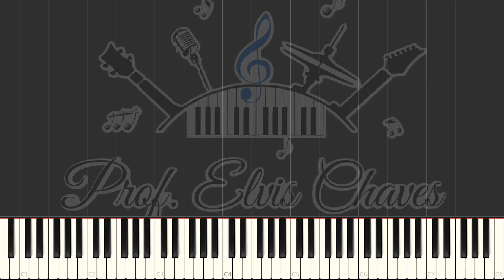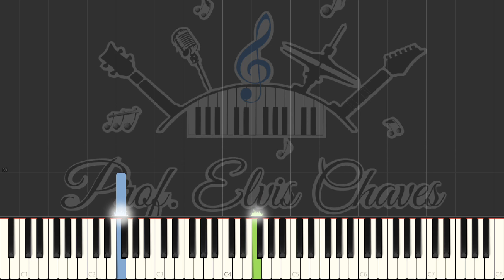🎹 All I have to do is dream - 4349 - Tutorial Teclado Fácil 2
🎹 Neste vídeo, o Prof. Elvis Chaves disponibiliza: Tutorial, Vídeo Aula, Melodia com a utilização do aplicativo Synthesia.

💽 Música: All I have to do is dream - Tutorial 2

Uma forma facilitada de exemplificar e ensinar novas melodias para tecladistas e estudantes de música iniciantes e experientes.
Para usar no teclado arranjador e outros instrumentos, tudo facilitado. Cabe ao interessado, de acordo com a sua experiência, capacidade e criatividade fazer as adaptações e arranjos que desejar para originar novas versões à seu gosto e preferências.

🔑Palavras-chave | Key words | Tags
arranjo teclado All I have to do is dream,
tutorial teclado All I have to do is dream,
vídeo aula teclado All I have to do is dream,
estudante iniciante,
professor de teclado,
professor de música,
professor particular,
partitura facilitada All I have to do is dream,
sheet music All I have to do is dream,
tutorial teclado iniciante,
toque teclado fácil,
professor de teclado,
music,
música
notas da melodia,
synthesia,
musescore,
partitura para iniciantes,
teclado para iniciantes

Canal da Prof. Elvis Chaves - Escola de Música